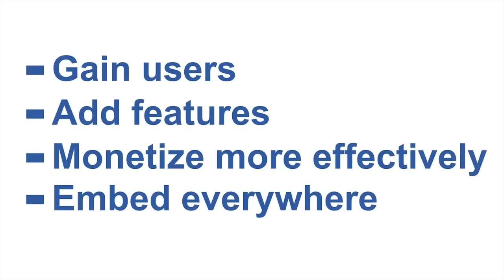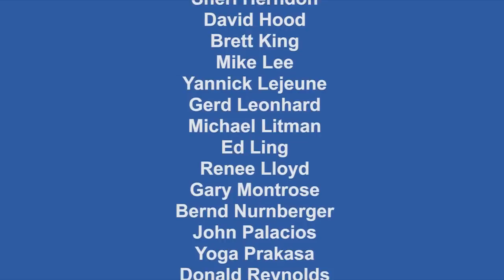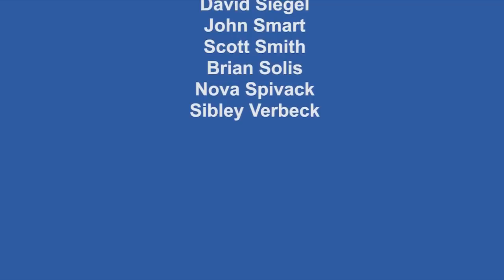Future of Facebook - Technology (CC 3.0)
Tech experts discuss the future of Facebook through the lens of technology. Featuring commentary by David Kirkpatrick, Kevin Kelly, Alex Howard, Chris Arkenberg, Nova Spivack, Jamais Cascio, Stowe Boyd and Valdis Krebs. Narrated by Alvis Brigis. Produced by Alvis Brigis, Venessa Miemis, Shane Valcich, Sean Park, Innotribe and countless kickstarter supporters.